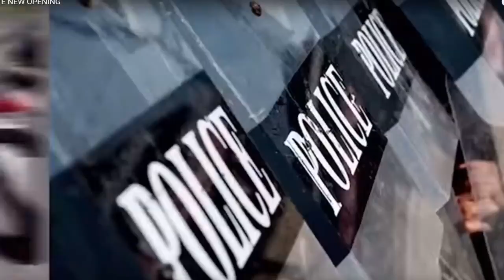THIS IS NOT HOW IT WORKS, THIS IS NOT HOW ANY OF THIS WORKS ~ 10-12-17 - SUBSCRIBE YA BASTIDS